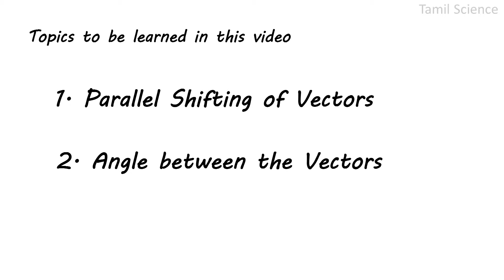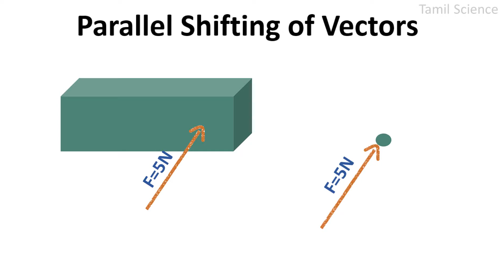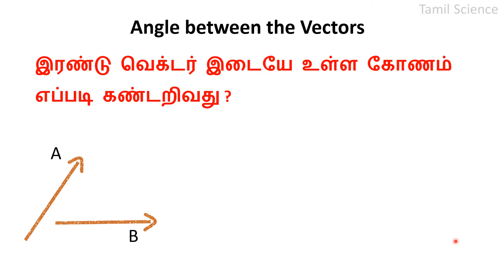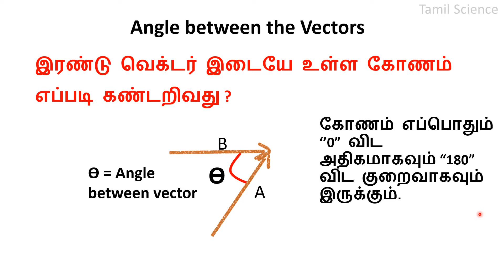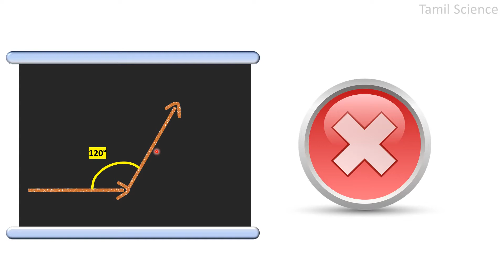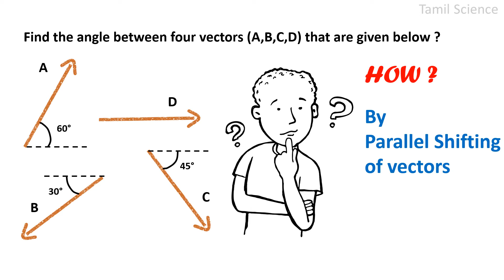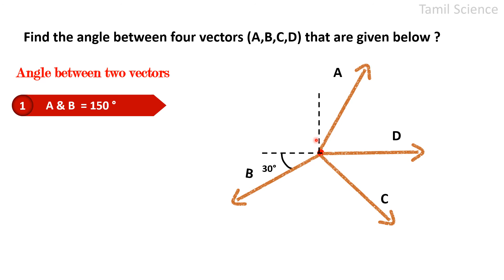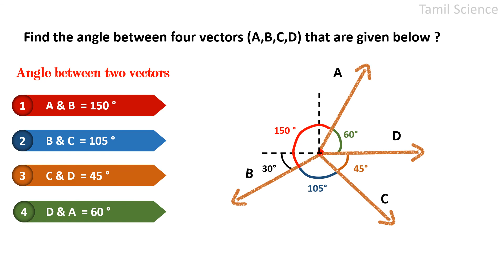#4 Angle between Vector quantity Class 11 in Tamil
Concept of Parallel Shifting of Vector is used to find the Angle between the Vector Quantity.
“Tail of First Vector and Tail of next vector” or “Head of First Vector and Head of next vector” to be joined to find the Angle between the vector quantity.

- Application & Limitation of Dimensional Analysis

- Kepler’s 1st Law of gravitation
- Kepler’s 2nd Law of gravitation

- Universal Law of Gravitation – Introduction
- Features of Law of Gravitation
- Newton’s verification of Universal law of Gravitation
- Gravitational Constant - Value of “G”